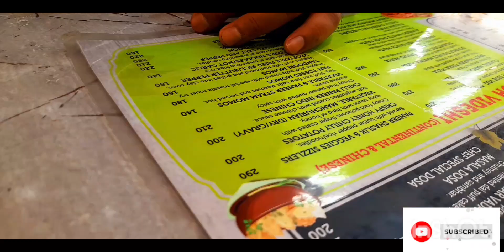kya tha mera valantineday gift msv pathak